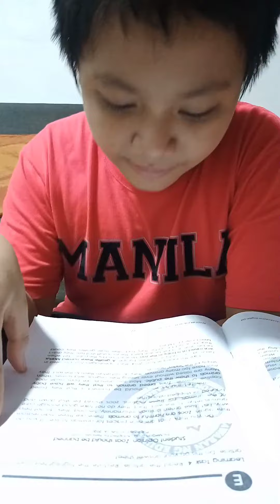Ajboy/Amboy Reading English Grade 3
Amboy Reading English Grade 3